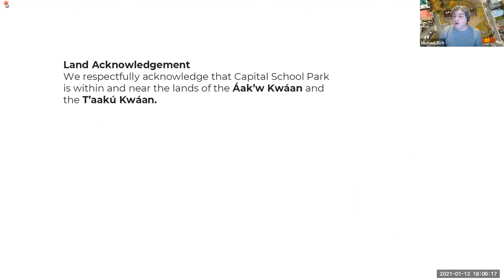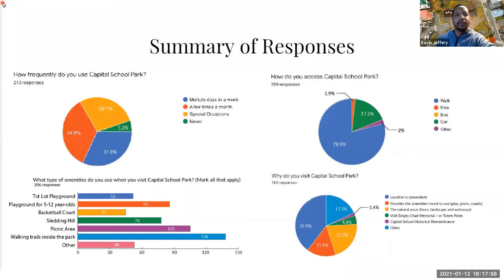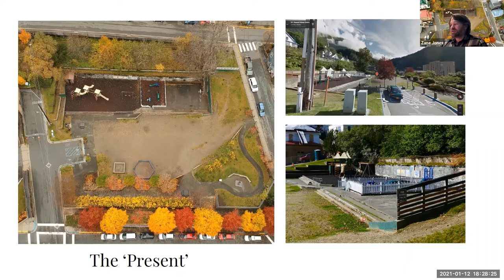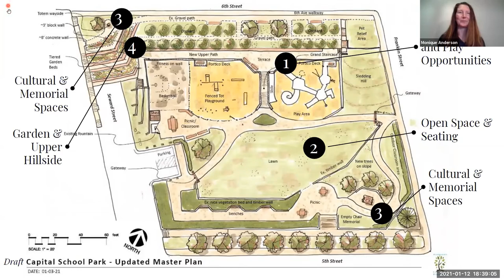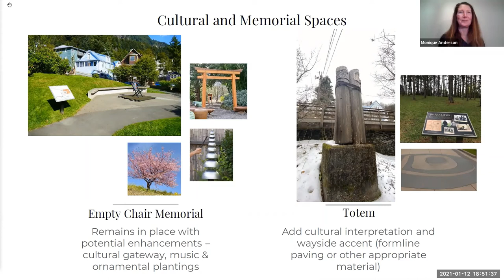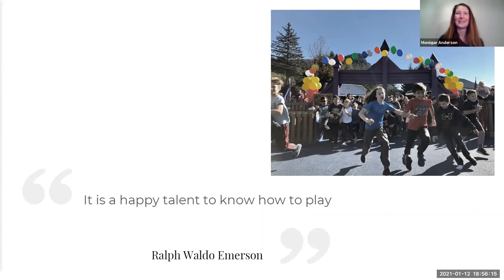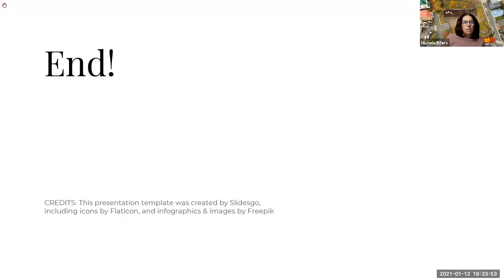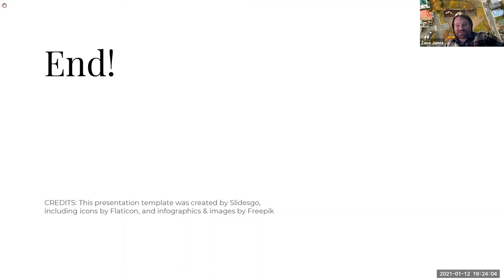January 12, 2021 – Capital School Park Community Meeting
The City and Borough of Juneau and design team MRV Architects presented on Capital School Park during a virtual community meeting on Tuesday, January 12 at 6 p.m. The presentation included design concepts, park improvements, and results from a recent community survey. CBJ and MRV also answered questions and listened to community feedback.